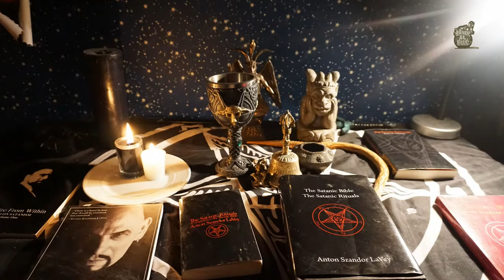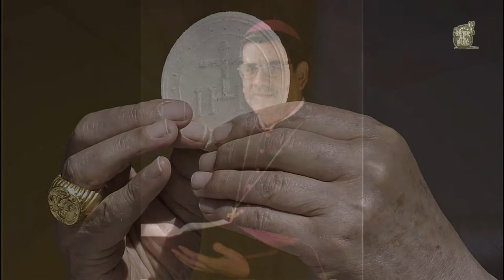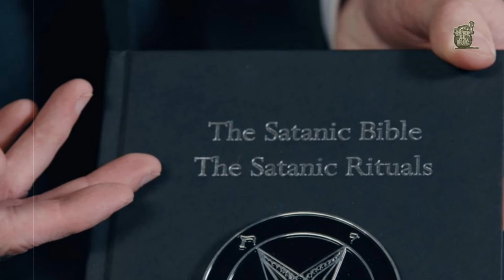Rastros de Rituales Satani.. En VERACRUZ e Incremento de Sectas en México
Sectas de México Incrementa en número cada vez más, AHORA EN VERACRUZ